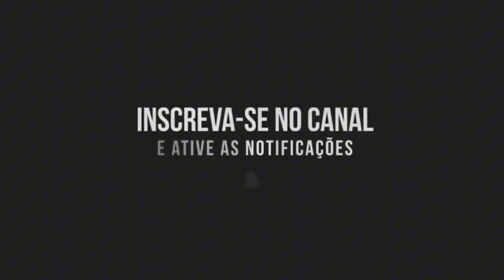JOVENS: SUA MISSÃO É INFLUENCIAR🔥 Pastor Elizeu Rodrigues | Congresso Juventude Comadesma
Esse é um Canal de Fãs do Pastor Elizeu Rodrigues, ou seja não é a página Oficial dele!

Cortes do Pr. Elizeu Rodrigues
Shorts do Pr. Elizeu Rodrigues
Canal Cristão

“Digo-vos que, assim, haverá maior júbilo no céu por um pecador que se arrepende do que por noventa e nove justos que não necessitam de arrependimento.”
‭‭Lucas‬ ‭15‬:‭7